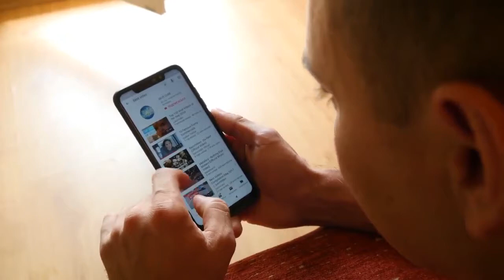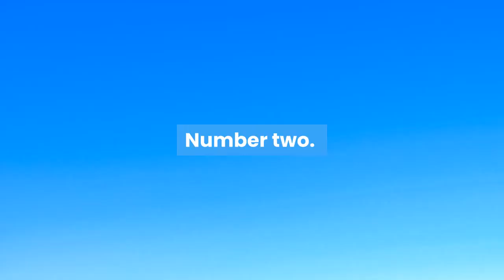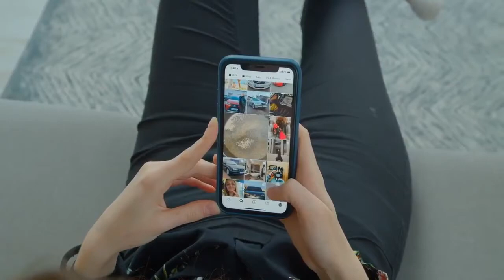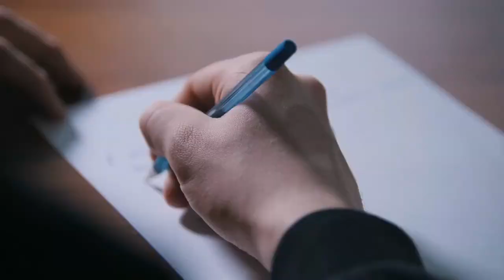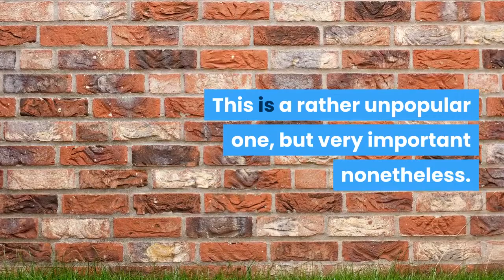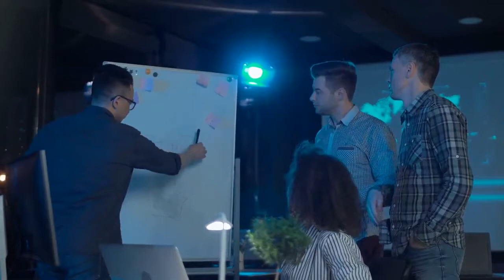5 things to do daily to stay productive.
5 THINGS TO DO DAILY TO STAY PRODUCTIVE
Welcome future millionaires to Millionaire by 25 youtube channel. The number one place to get inspiration and information about wealth, success and making money online.
We are excited to announce that we would be having our first giveaway once we hit the 1000 subscriber mark. Further information on the giveaway will be contained in subsequent videos.
So without further ado, here are the 5 things to do daily to stay productive.
Number one
There are hardly any success-driven people out there who do not wake up early. Most millionaires and billionaires wake up at 5:30 am or earlier. Mornings are usually the most effective parts of our day. By this, I mean that in the mornings, we usually have enough will power to power through tasks unlike in the afternoons when most of us are already exhausted. We all have a finite amount of will power, and your will power tank is most full in the morning. So be sure to begin your day with the most difficult and important tasks. This will help you achieve something worthwhile by noon and leave you with a feeling of satisfaction at the end of the day.